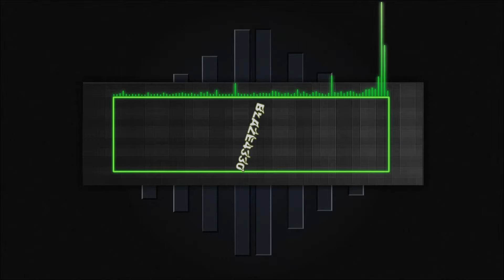My Sick Intro :D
Hi guys this is my intro